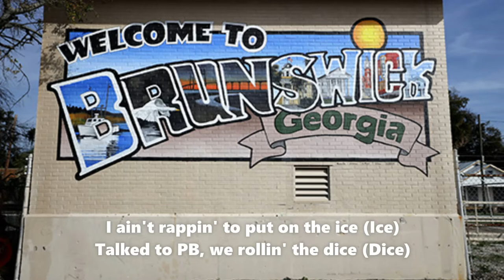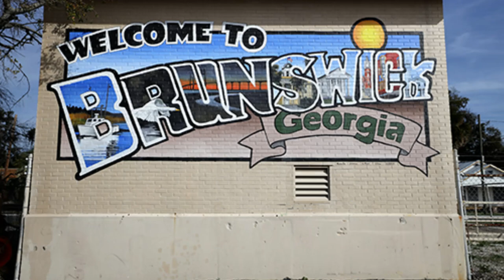Hulvey - Back in The Wick (Lyric video)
Enjoy 'Back in the Wick' the latest single from Hulvey's upcoming album!

About the Artist: Christopher Michael Hulvey, professionally known as Hulvey, is a Christian hip-hop artist. He grew up in Brunswick, Georgia, before relocating to Atlanta to focus on his music career.